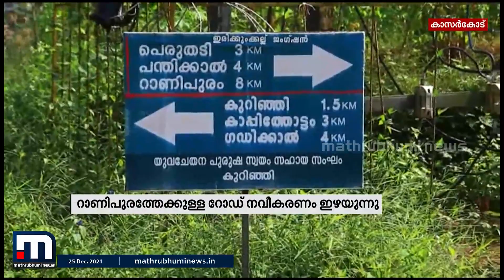ഹില്‍ടോപ്പ് ടൂറിസം കേന്ദ്രമായ റാണിപുരത്തേക്കുള്ള റോഡ് നവീകരണം ഇഴയുന്നതായി പരാതി | Mathrubhumi News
കാസർഗോഡ് ഹില്‍ടോപ്പ് ടൂറിസം കേന്ദ്രമായ റാണിപുരത്തേക്കുള്ള റോഡിന്റ  നവീകരണം ഇഴയുന്നു. ഇതോടെ ഇവിടുത്തേക്കുള്ള യാത്ര
ദുഷ്ക്കരമായിരിക്കുകയാണ്.

Happy viewing!